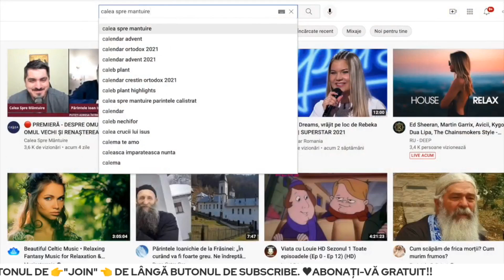🔵 DESPRE PRIETENIE ÎN SCRIERILE SFÂNTULUI IOAN CASIAN || Pr. IUSTIN PETRE